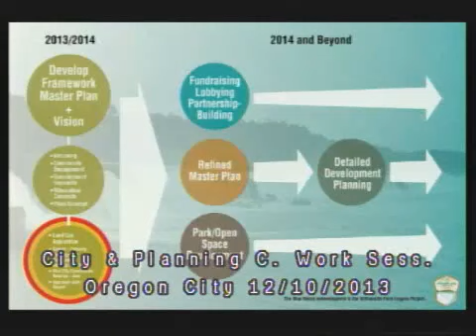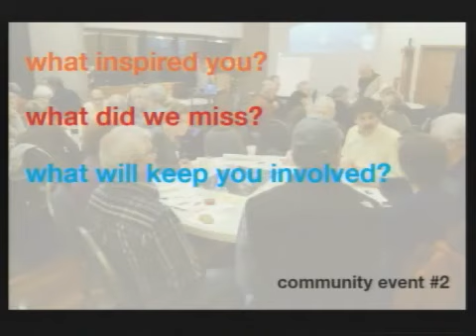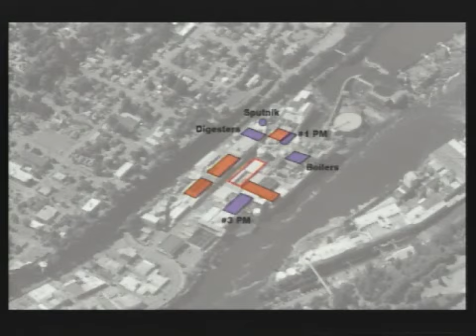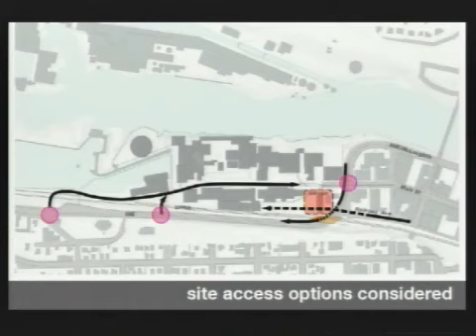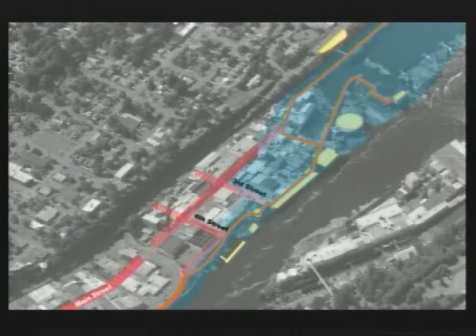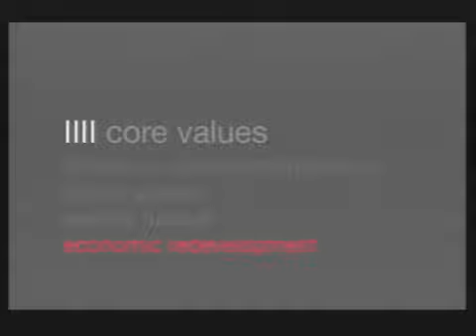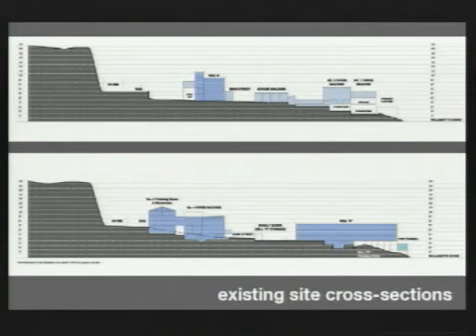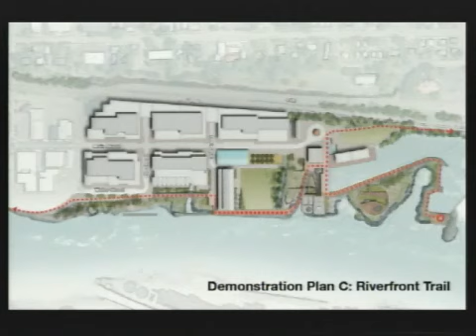City Commission Joint Session with the Planning Commission - December 10, 2013